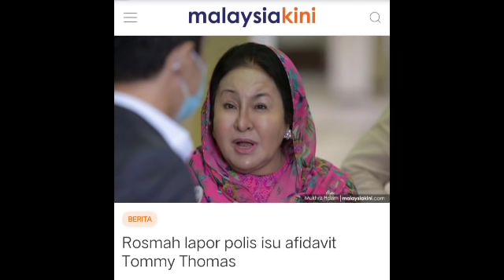ROSMAH MANSOR BUAT LAPORAN POLIS